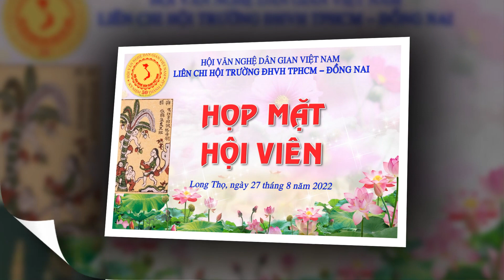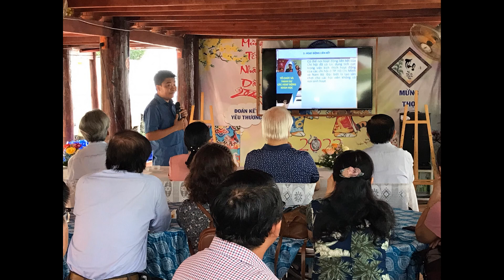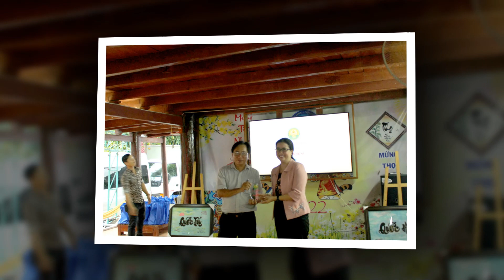VNDG HOP MAT HUYNH GIA 2022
Hình ảnh Họp mặt VNDG tại Huỳnh gia 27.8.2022 do Huỳnh Văn Tới tổng hợp